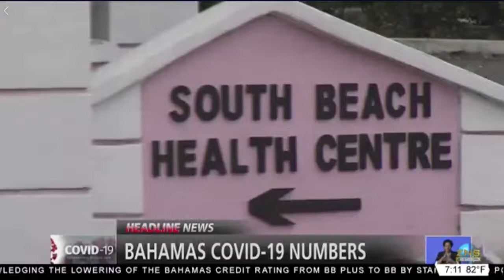South Beach Covid-19 Urgent Care and Referral Center opens